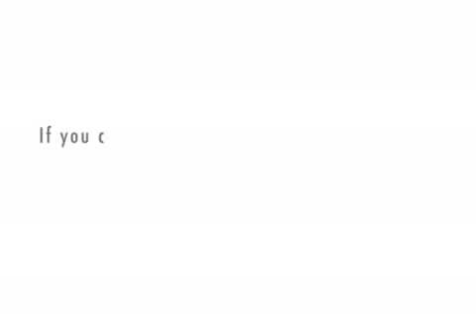Speaking in tongues: The revival centres way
Wally Witnesser of the Revival Fellowship Centres International preaches to a fellow teacher who is not swallowing his tongue doctrines.